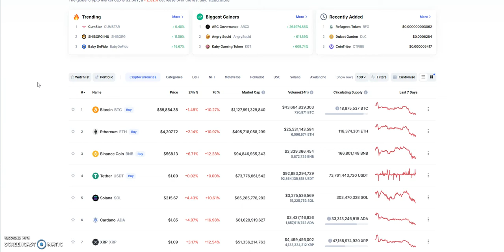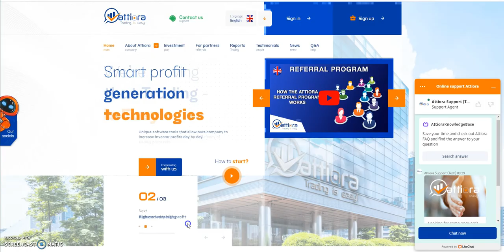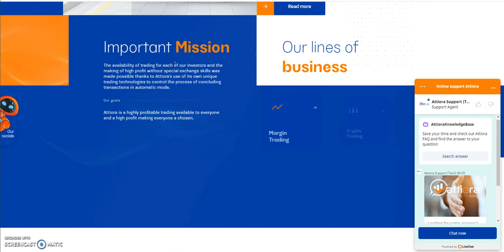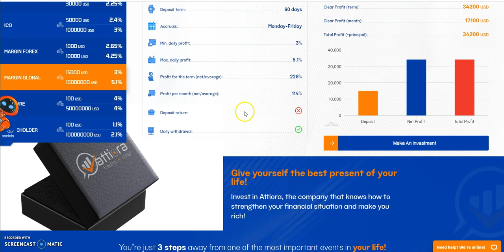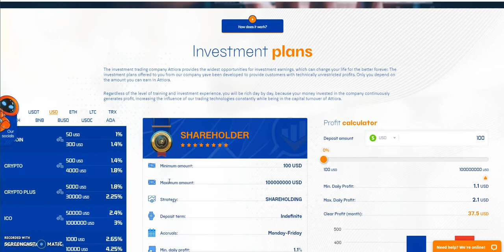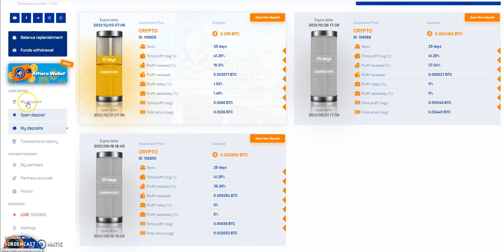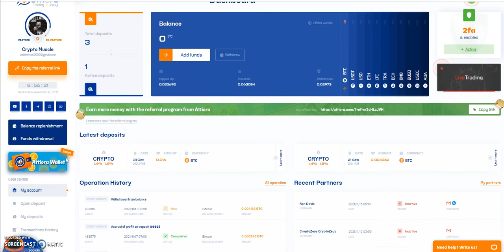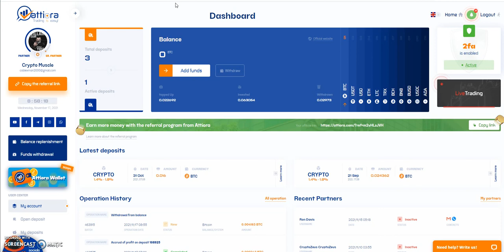ATTIORA - Latest update on this Passive Income Platform, halfway through my 3rd cycle - Pick a Plan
Episode 2176

Make up to 1% a day until 300 days

Matrix Platforms

Make 4% Daily "Unlimited"

Make up to 10% Daily till 300%

Make 3% Daily for 10 Days and Principal Returned

Mid-level Platforms

Others

10% in and 10% out - Make ETH Dividends and more

Hold Dogevax and Earn DogeCoins